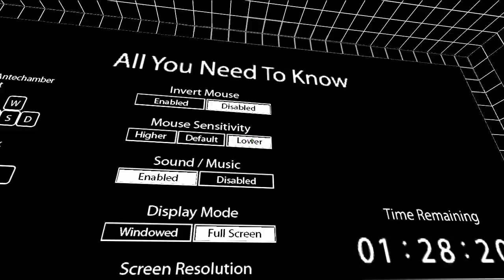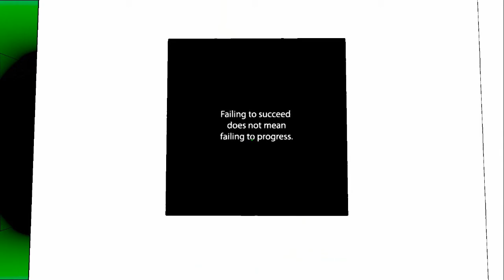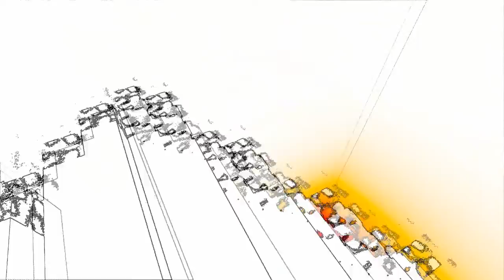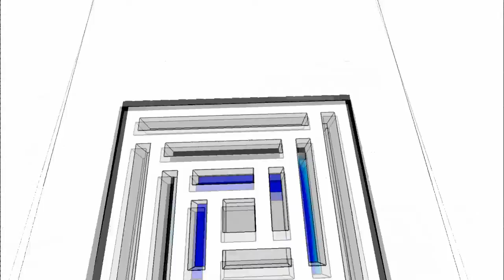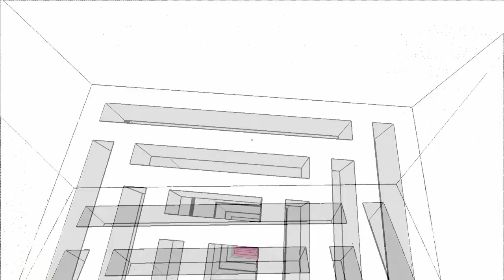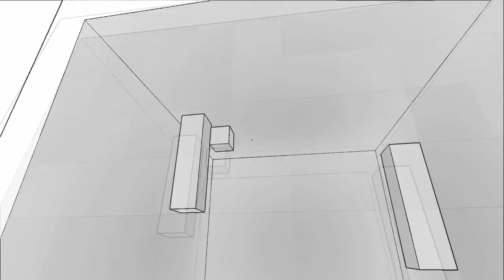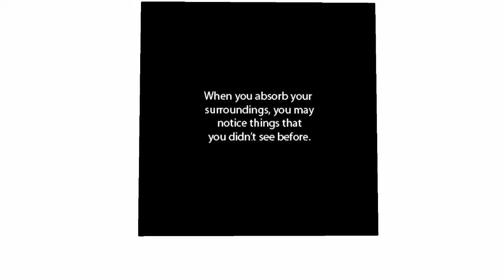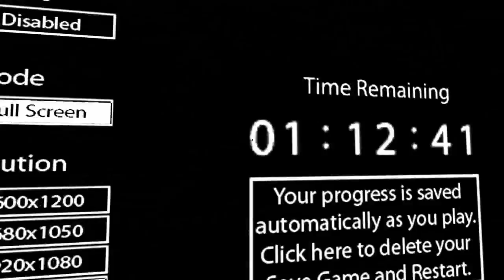AntiChamber | #1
Where are we? How did we get here? Why are we here? these questions will be answered in the... AntiChamber!

Where can you find this game?